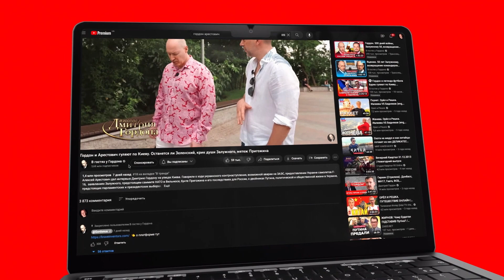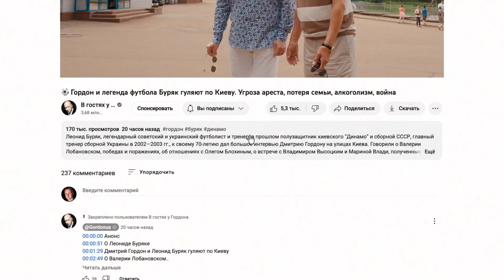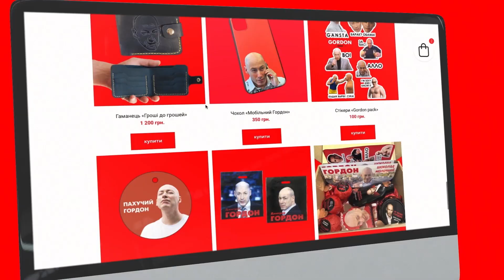Боровой. США договорились с Путиным, Маск оскорбил Зеленского, закрытие неба над Украиной, Кадыров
Катастрофическая ошибка Зеленского, почему США постоянно затягивают с предоставлением оружия, Кадыров угрожает Польше, почему республиканцы против помощи Украине, чемоданы денег для Лужкова, переговоры об Украине без Украины. Смотрите интервью Алексея Гомона с российским оппозиционным политиком, депутатом Госдумы РФ в 1996–2000 годах Константином Боровым, который с 2014-го живет в США.

Перевод в евро можно сделать здесь:
HORDON DMYTRO
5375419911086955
Swift code: UNJSUAUKXXX
Kyiv, Ukraine

00:00 начало
00:35 кому, по завещанию Пригожина, достанется его имущество
05:08 об интервью Кадырова, где он угрожает "навести порядок в Украине и Польше"
07:16 "Мечеть Кадырова в Москве – хороший пиар-ход"
07:37 "Пишите обо мне что угодно, главное – фамилию не перепутайте"
09:40 "Украине стоит волноваться". Президент США подписал временный бюджет, в который не вошла помощь Украине
11:22 "Они раскручивают тему с коррупцией в Украине"
13:12 "Зеленский и его команда не хотят вникать в процессы, которые происходят в США"
13:40 "Украинская диаспора борется за ленд-лиз, а посол Украины говорит: "Не надо"
13:56 "Здесь много влияния спецслужб России и катастрофических ошибок Зеленского"
14:20 "Демпартия морочит голову Украине"
14:52 "Если Демпартия в договорных отношениях с Путиным, надо так и сказать!"
16:12 почему часть республиканцев так противятся помощи Украине
18:03 "Зеленский в США говорил о глобальном потеплении. Это главное сейчас для Украины?"
19:30 "Украина до войны была в катастрофическом состоянии"
20:29 "Избрание Зеленского – чудо, но оно пока не используется для интересов Украины"
20:58 как стать членом клуба спонсоров канала и что это дает?

22:16 "Лживая позиция!" Почему Байден не заявил о поставках Украине ракет Atacms
23:53 "Пентагон возражает? Да Пентагон в полном подчинении Байдена!"
24:24 "Однажды Зеленский помог Байдену, сегодня Украина за это расплачивается"
25:10 "Надо перекрывать небо над Украиной"
26:40 "США в договорняке с Путиным"
30:45 "Республиканцы сдадут Украину? Лживая пропаганда!"
31:21 "Украина уже в НАТО". О встрече Зеленского с экс-госсекретарем США Киссинджером
33:19 "Если эта политика продолжится, Украину оккупируют уже на 90%"
36:34 "Лужков говорил: "Приходите с чемоданом денег, будем решать, как им лучше распорядиться"
38:07 Гордон о своей инициативе по закупке дронов на передовую для ВСУ

39:09 об оружии массового манипулирования в руках Маска
39:36 "В Украине не хватает обратной связи". О новом наезде Маска на Зеленского
42:24 "То, что Маск критикует Зеленского – это более существенная помощь Украине, чем Starlink"
42:52 "Китай пытается стать империей". Почему Пекин возвращает из США всех своих панд
45:03 "Коронавирус мог быть искусственно сделан в Китае"
45:48 "Китай опасен, США эффективно противостояли ему во времена Трампа"
46:25 "Это переговоры об Украине без Украины"
47:19 о новой статье Суркова, в которой он утверждает, что будущее России – в союзе с Европой и США под названием "единый великий Север"
48:58 "На Суркова не обращают внимание, а сам он побаивается критиковать Путина"
50:02 "Россия не сохранится, это произойдет усилиями Путина"
50:42 "Сегодня рассуждать о "прекрасной России будущего" безнравственно"